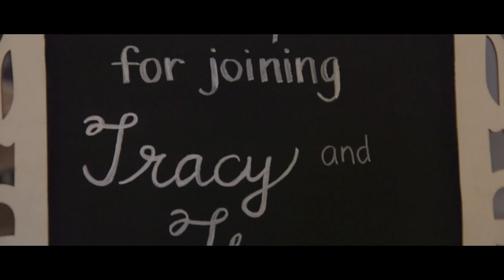Tracy and Thomas - Wedding Highlights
Tracy and Thomas are two beautiful souls that value family above all else. Two loving families have united! Their day was a whirlwind of fun and excitement and they wrote a wonderful beginning to their love story. They are well on their way to a Hollywood ending! Congrats!

Photography: Wychwood Barns
Ceremony & Reception: The Eglinton Grand